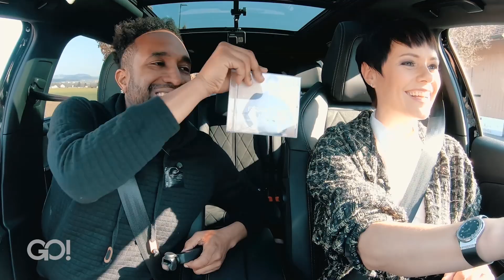Carpool Karaoke à la Switzerland | Ändu trifft... Francine Jordi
Wie kann man bei einer Autofahrt richtig Spass haben? Man nimmt zwei Leute, die sich seit 20 Jahren kennen, sich mögen und keine Hemmungen haben im Auto zu singen. Das Resultat ist die neuste Folge “Ändu trifft…” mit Schlagerstar Francine Jordi. Neben dem ganzen Spass reden die beiden aber auch über Francine’s Brustkrebs-Diagnose und wie sie in der schweren Zeit positiv geblieben ist.